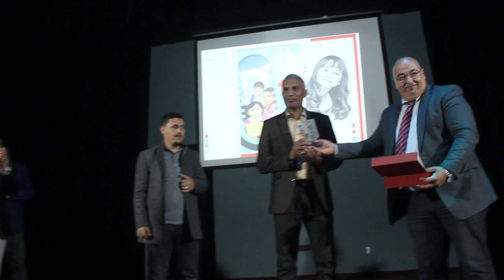لحظة تتويج مدرسة أبي موسى الأشعري بمديرية وزان بالجائزة الكبرى في صنف التلفزة المدرسية